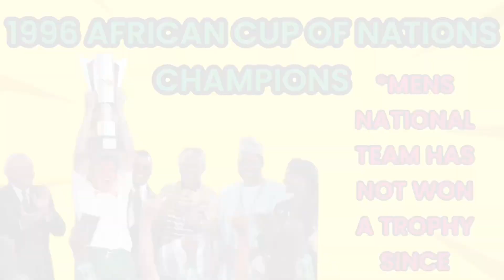The BANYANA SCANDAL EXPLAINED In Under 3 Minutes | 2023 FIFA WOMEN’S WORLD CUP